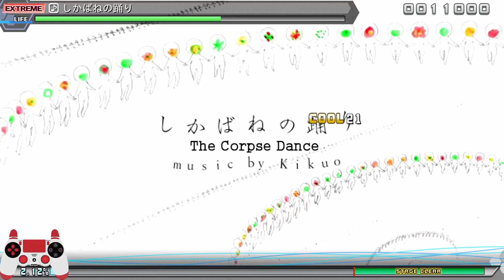Corpse Dance/ しかばねの踊り PERFECT (Extreme) (8*)- PPD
THIS PERFECT IS DEDICATED TO THE HOMIE EAZYDOESIT559!!! (Dis his song)
This chart was a little bit on the easier side but it was still fun. Not to mention how AMAZING this song is.

Chart Information:
Corpse Dance/ しかばねの踊り
Kikuo
charted by まっす